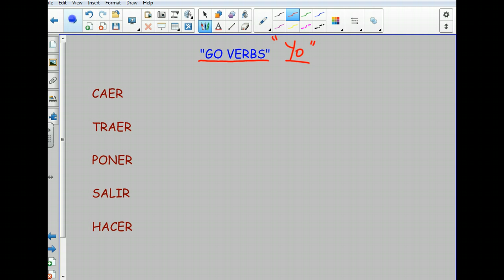Present Tense: "Go verbs"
A short screencast on some common yo form irregs in Spanish.